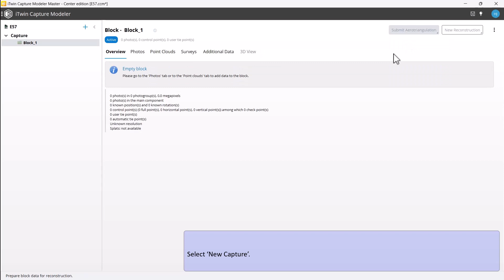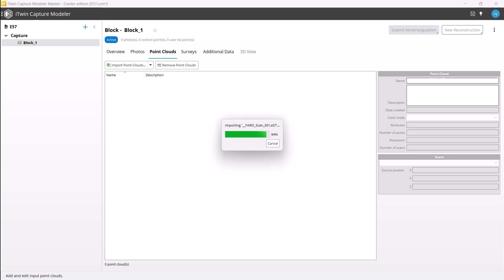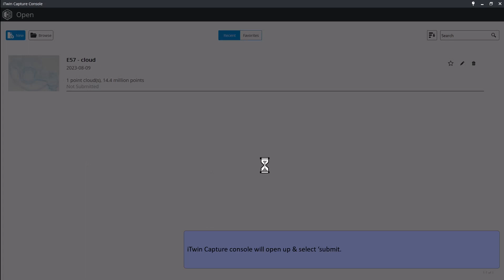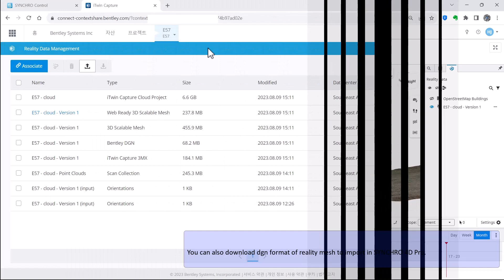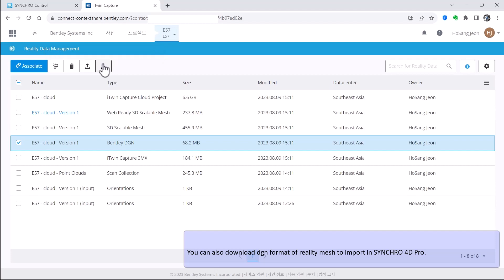How to import .E57 file to SYNCHRO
You must have the following programs installed.
- iTwin Capture Modeler Center Engine
- iTwin Capture Modeler Center
- iTwin Capture Modeler Master Center